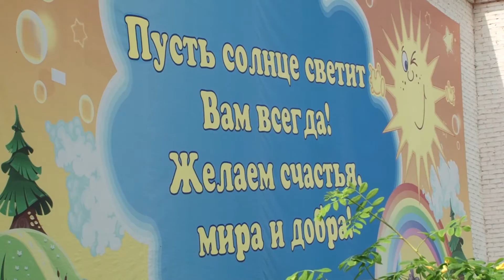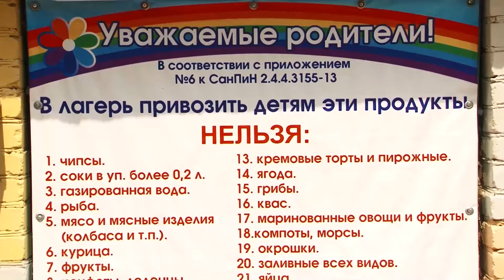Меню полезное и не очень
Чем питаются дети в летних лагерях, и почему родителям запрещено привозить продукты?